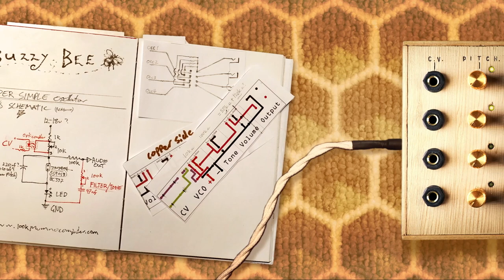Buzzy Bee Analogue Oscillator Virtual Instrument (Decent Sampler)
A while ago I became interested in building analogue synthesisers, and I put together a bank of four oscillators, each based on the ‘Super Simple Oscillator’ from Look Mum No Computer, a truly excellent fellow.

Unfortunately, while it sounds great, it isn’t really all that playable, other than as a drone. Because it is so simple, there’s no proper tracking, even though it does have rudimentary control voltage input, and changing the pitch of one oscillator effects that of the others! (Presumably because they share the same power supply.) This renders it interesting, fun, educational, and yet not greatly of musical use. So the poor thing lay forlorn and dormant for a time while I moved on to other projects.

But it’s been given new life as a sampled instrument! My interest in sampling was rekindled with the discovery of @ChristianHensonMusic here on YouTube, and in turn David Hilowitz and his Decent Sampler. Again truly excellent people, to whom I’m very grateful!

Now, this isn’t a completely faithful recreation of the hardware oscillator bank (thank goodness?) Firstly I didn’t want to overly complicate things in my first Decent Sampler instrument, and quite frankly I didn’t record the ‘secondary’ oscillators very well. I also decided that it would be best to keep the number of samples down, by reusing the same samples for the second ‘unison’ oscillator, with the ability to detune it to thicken the sound or create a harmonic interval.

Included currently are two versions, one uses the full compliment of 16 samples, while the other is a ‘lo-fi’ version which spreads a single sample across the keyboard.

Maybe I should do a four oscillator bank at some point though, in keeping with the spirit of the original hardware? I’m also experimenting with some ‘reamped’ versions.

But for now I give you the Buzzy Bee Analogue Oscillator! I hope you enjoy it and find it in some way useful. Thanks for giving it a go!